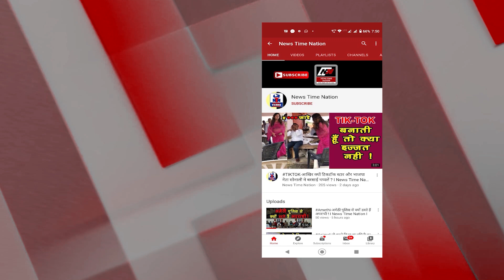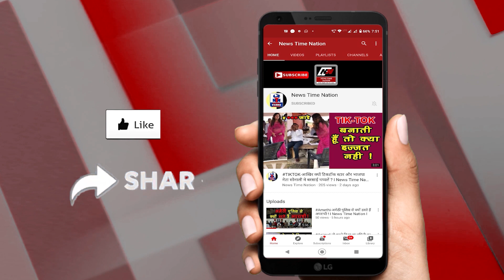Balrampur-बेटे से दूर होते ही पिता बने कंकाल I News Time Nation I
गुमशुदा का मिला कंकाल
 दो दिन से था लापता
 बेटे से किया था वादा
करोना महामारी के चलते पुलिस काफी चुनौतियों से गुजर रही है वही बलरामपुर  पुलिस को एक सूचना मिली गैसड़ी थाना क्षेत्र से पचपेड़वा  हाईवे के बगल में एक मानव का कंकाल पड़ा हुआ मिला, कंकाल के पास से पुलिस ने कपडे,मोबाइल,फ़ोन और पर्स बरामद किया  पर्स में कुछ कागज के टुकड़े  मिले  जिस पर मोबाइल नंबर लिखे हुए थे । उन नंबरों पर फोन करने से पता चला मृतक का नाम शिवकुमार है जिसकी उम्र लगभग 45 वर्ष है!